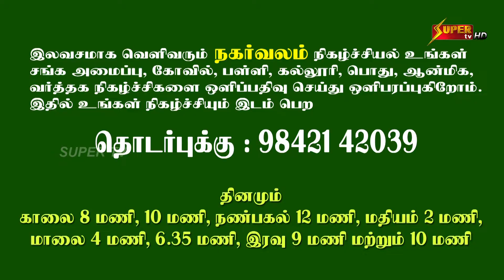KFC கால்பந்தாட்டக்கழகம் 10ம் ஆண்டு மாநில அளவிலான ஐவர் கால்பந்தாட்ட இறுதிப்போட்டி& பரிசளிப்பு விழா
தமிழர் திருநாள் பொங்கல் தினத்தை முன்னிட்டு  KFC கால்பந்தாட்டக்கழகம் சார்பில் நடைபெற்ற 10ம் ஆண்டு மாநில அளவிலான 40 அணிகள் பங்குபெற்ற  மின் ஒளி ஐவர் கால்பந்தாட்ட போட்டியின் இறுதிப்போட்டி மற்றும் பரிசளிப்பு விழா